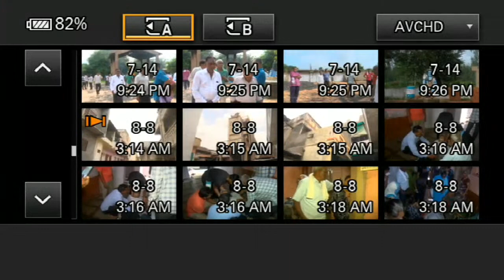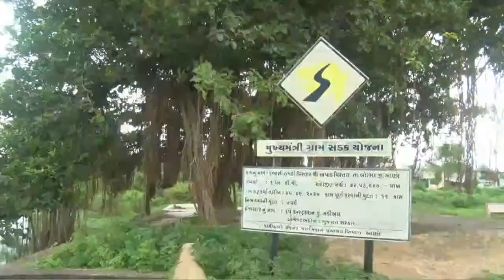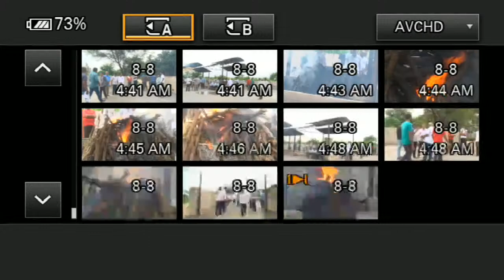Vitthalbhai Mahijbhai Patel (Funeral)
Dabhasi